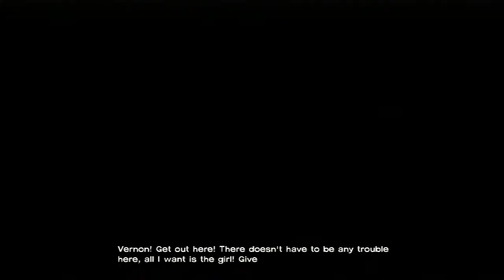Let's Play Walking Dead Ep 5 part 19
Hello everybody this is Justin from KQS and I am gonna be playing Walking Dead with my friend ChiefOfMagna, hilarity and stupidity will ensue. especially seeing weird glitches from scratched discs. THANKS REDBOX!!!

As with all my play throughs I don't promise any pro gamer BS, this is for most part going to be a blind play through. We will will fall, fail and do stupid things, and laugh about it. We hope you enjoy. and do keep it classy in the comments.

The best way to get at me is Twitter though.